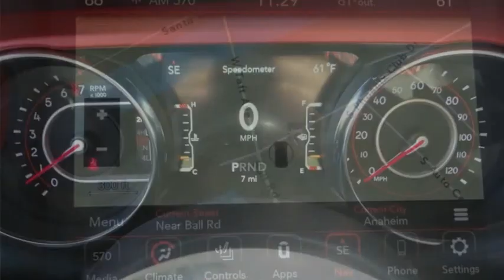2021 Jeep Wrangler ORANGE COUNTY,VILLA PARK,GARDEN GROVE,ORANGE,FULLERTON M166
2021 Jeep Wrangler Rubicon Unlimited 4x4

1221 S. Auto Center Dr.

MCPEEK'S CDJR OF ANAHEIM PROUDLY SERVING ORANGE COUNTY, VILLA PARK, GARDEN GROVE, ORANGE, FULLERTON, AND SURROUNDING SOUTHERN CALIFORNIA LOCATIONS. THIS GRAY 2021 Jeep WRANGLER IS EQUIPPED WITH A 3.6L V6 24V VVT, AUTOMATIC TRANSMISSION, AND RECEIVES AN ESTIMATED 17 City/23 Hwy MPG. OR VISIT US AT 1221 S. AUTO CENTER DR. ANAHEIM, CA 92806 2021 Jeep WRANGLER Rubicon Unlimited 4x4 Sting-Gray Clearcoat 2021 Jeep Wrangler Unlimited Rubicon 4WD 8-Speed Automatic 3.6L V6 24V VVT INTERIOR & EXTERIOR PROFESSIONALLY DETAILED FOR DELIVERY. Recent Arrival! Stock #: M166 | VIN: 1C4HJXFG6MW586591 | 2021 Jeep Wrangler Rubicon Unlimited 4x4 SECURITY SYSTEM POWER WINDOWS McPeek's CDJR of Anaheim